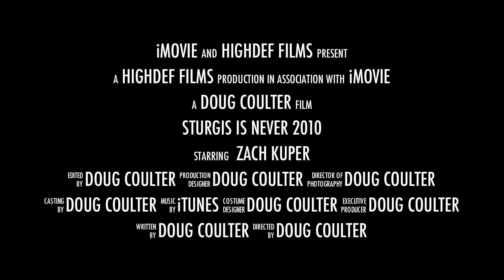Sturgis 2010 Trailer 2